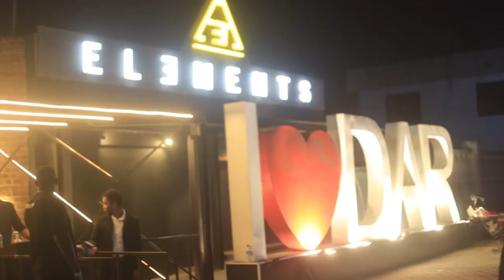MUONEKANO WA NANDY NA ALIVYOINGIA ELEMENTS